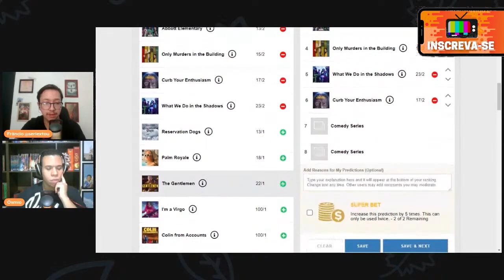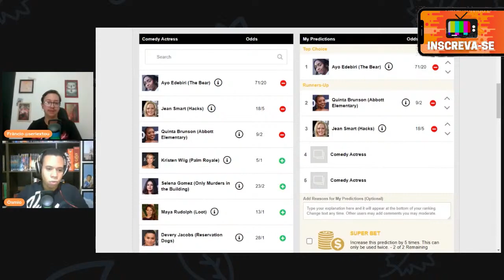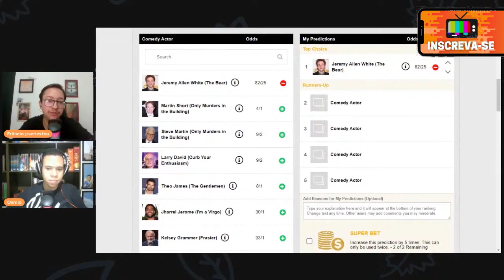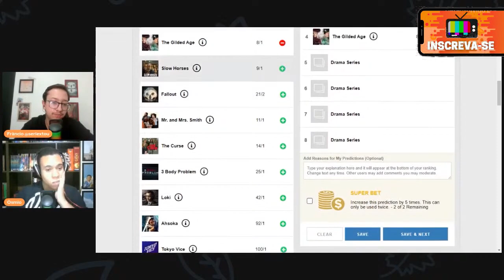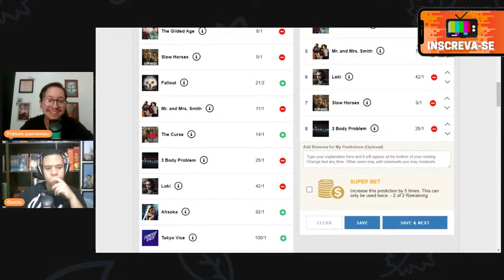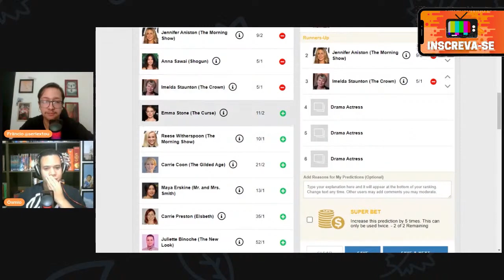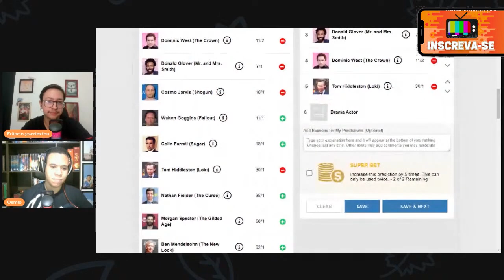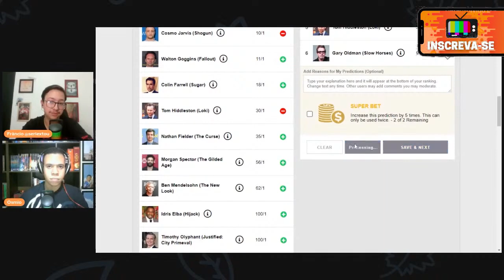Emmy 2024: Qual série vai ganhar? | Apostas para os Indicados | Previsões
Chegamos com nossas apostas finais para o Emmy 2024 nas categorias de Drama e Comédia. Temos The Bear, Shogun, The Crown e muito MAIS! Venha ver e comentar as suas apostas!

• Explicações 00:00
• Melhor Série de Comédia + Melhor Atriz e Ator 00:59
• Melhor Série de Drama + Melhor Atriz/Ator 10:04